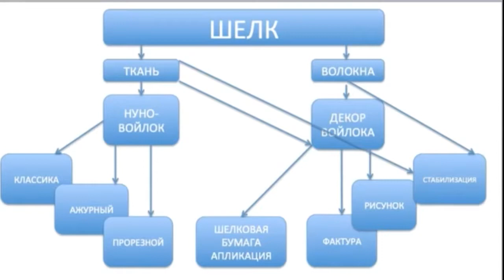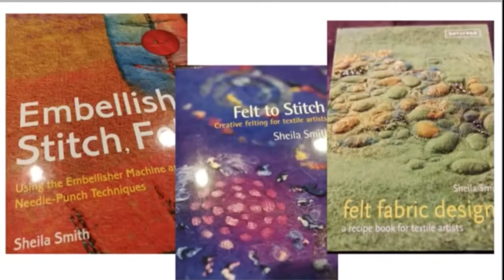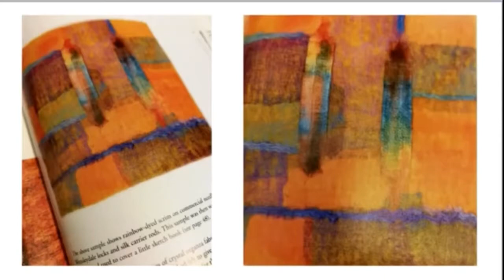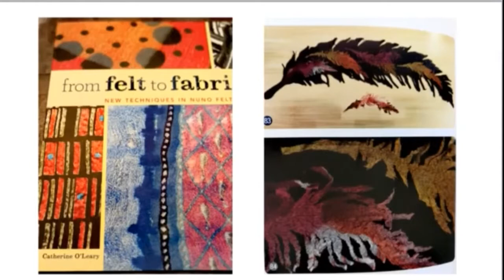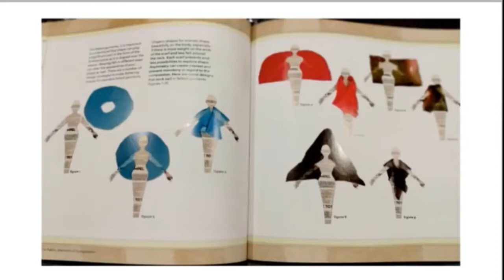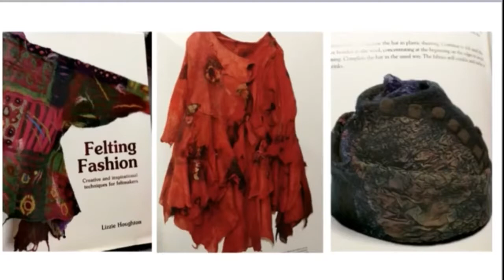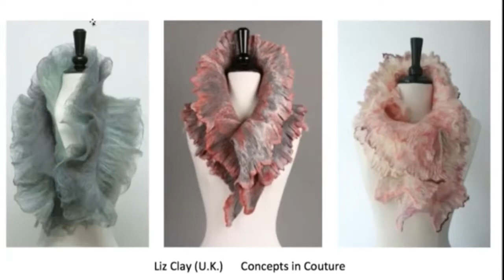Шелк и войлок - примеры, идеи, литература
Увлеченные войлоком рукодельницы очень любят и часто используют для украшения, декорирования войлока разнообразные волокна и ткани.
В современном арт-войлоке ШЕЛК - один из наиболее применяемых декоративных и армирующих материалов.
На основе шелка валяют одежду и красивые палантины, создают необычные объемные фактуры, украшают нуно-войлочными объектами интерьеры.
Как именно можно использовать шелковые ткани и волокна в валянии и по каким книгам этому научиться - в обзорной лекции  "Шелк и войлок - примеры, идеи, литература"